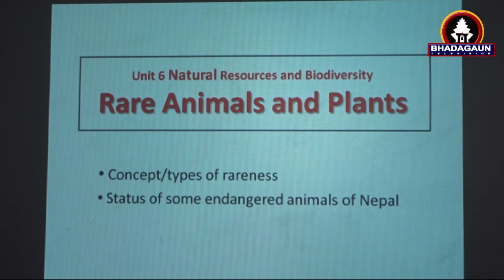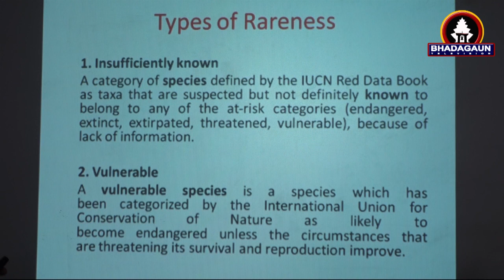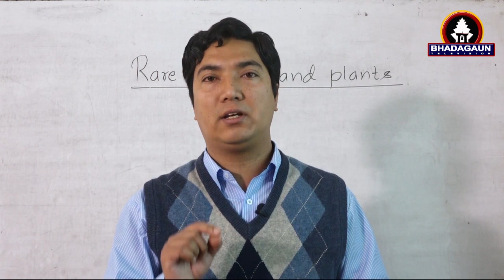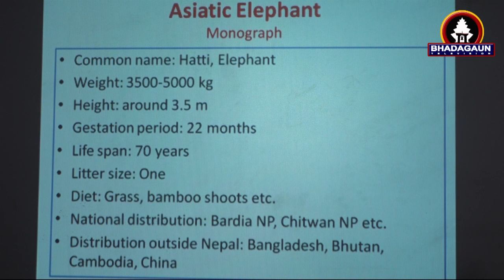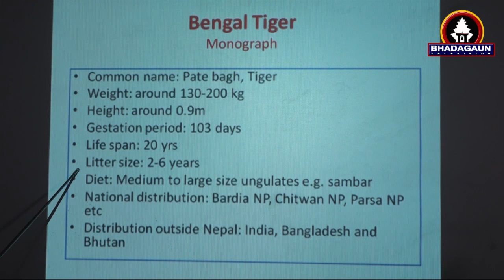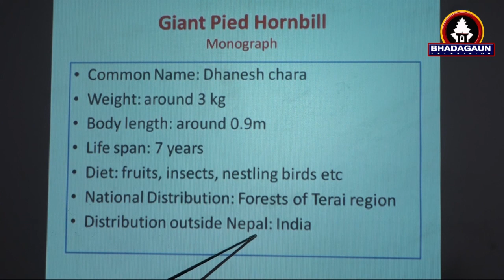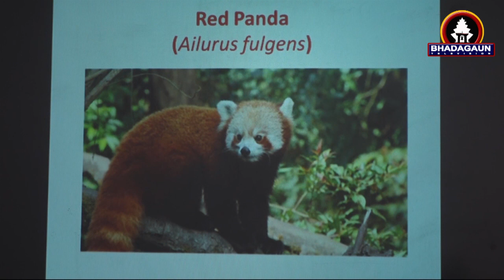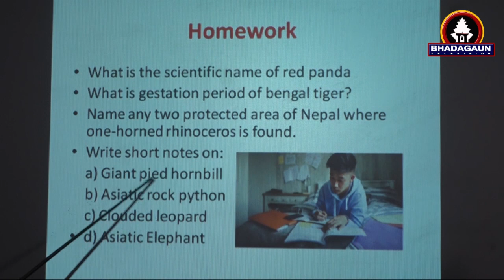SEE/EPH/Rare Animals & Plants/Nabindralal Karmacharya/Bhaktapur Municipality/Bhadgaun Television